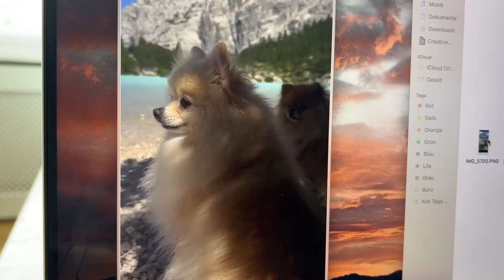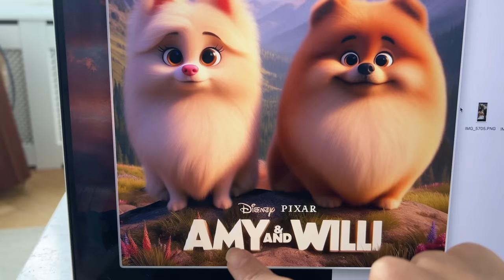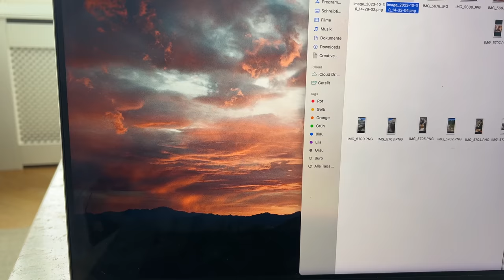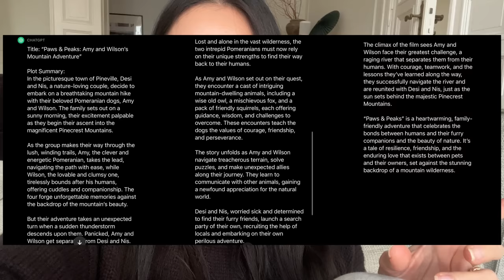Autumn days, outdoor weekend, make-up, not feeling well | Vlog October | Nisi | AD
Der Herbst ist da - für mich bedeutet das gemütliche Tage zu Hause, Serien-Marathon (Gilmore Girls!) und PlayStation (StarWars Jedi Survivor!). Etwas RAUS sind wir dann aber doch noch gewesen ;) Übrigens: Ich habe endlich eine Spotify-Playlist mit all den Songs aus meinen Vlogs erstellt, dann könnt ihr da reinhören, wenn euch die Musik von meinen Videos gefällt

Fall is hear - for me this means spending days at home, binge watch tv series (Gilmore Girls!) and play PlayStation (StarWars Jedi Survivor!). But we went to RAUS/out into nature as well ;) BTW I finally created a playlist on Spotify with all Songs from my vlogs so you can listen to it if you like the music in my videos

Here the Vogue interview (German) with some details on the wedding

• Outfits •
0:21

3:15

3:47

5:54
Cardigan - Uniqlo*

19:06

26:25
Knit - Skall - grey version - alternatives
PJ pants - Uniqlo
Rubber boots - Hunter - alternative

29:55

30:12

• Make-Up •
Hourglass Setting Powder*
Hourglass Setting Spray*
Hourglass Primer*
Chanel Eau de Teint
Prada Foundation*
Rose Inc Concealer
Chanel Correcteur
Stila Blush
Chanel Blush
Chanel Powder
Mac Paint Pot
Hermès Blush*
Benefit Brow Gel
UZU Mascara
Refy Brow Gel
Rhode Lipgloss
(mentioned) Ceremonia Hair mask

Storm - @stormwes
Sophie - @sophiedaniels
Alice - @BunBaoChannel

• Places •
Sardinen Bar
Bar Normal
Niko Niko Ramen
Kitten Deli
Sway
Gokan